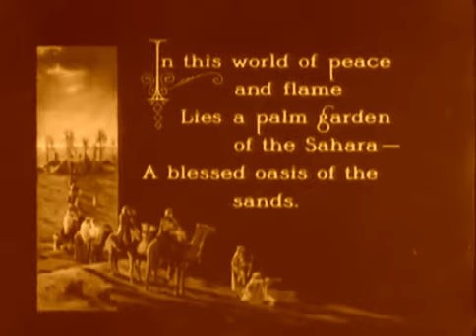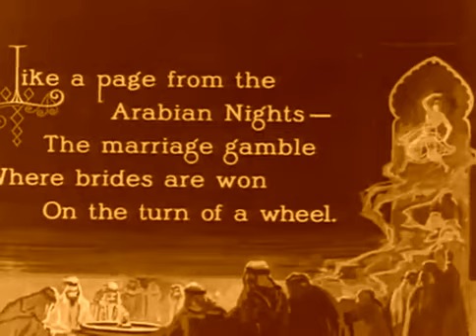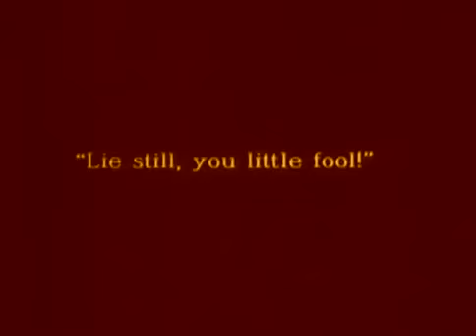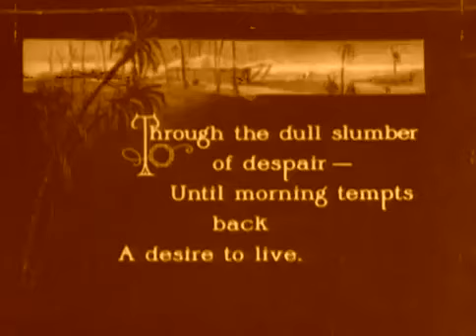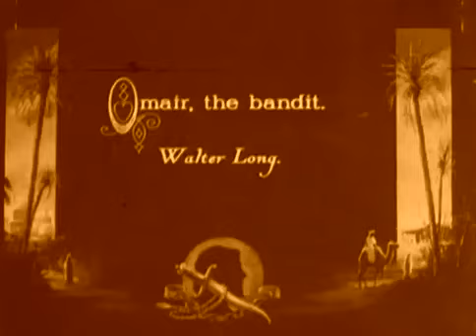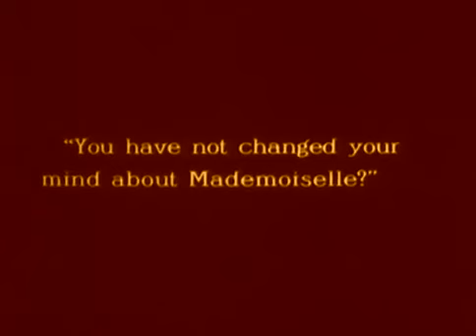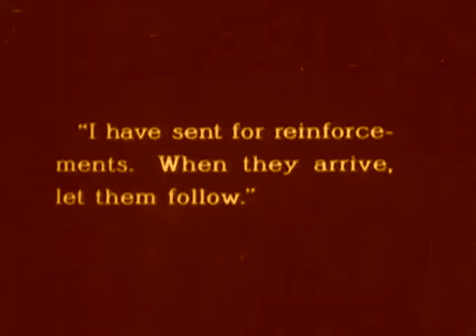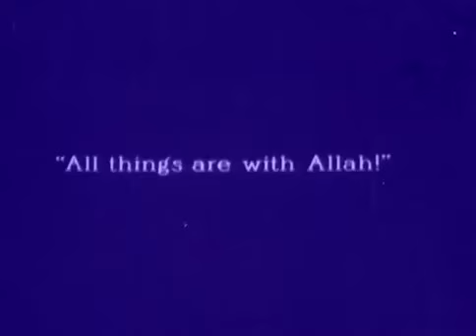The Sheik - 1921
The Sheik is a 1921 American silent romantic drama film produced by Famous Players-Lasky, directed by George Melford and starring Rudolph Valentino, Agnes Ayres, and Adolphe Menjou. It was based on the bestselling romance novel of the same name by Edith Maude Hull and was adapted for the screen by Monte M. Katterjohn. The film was box office hit and helped propel Valentino to stardom.